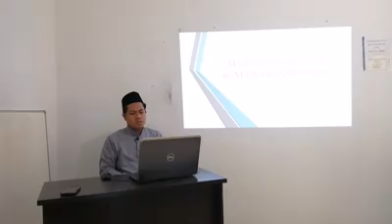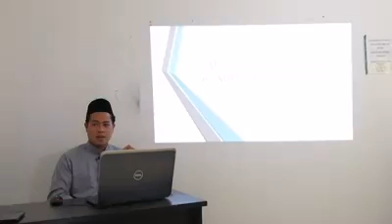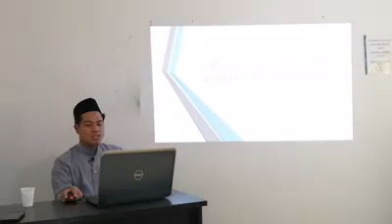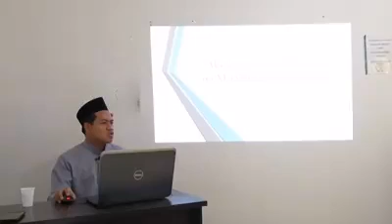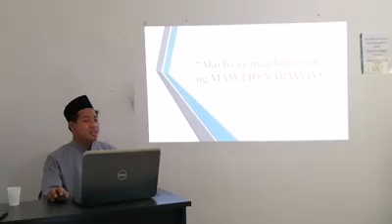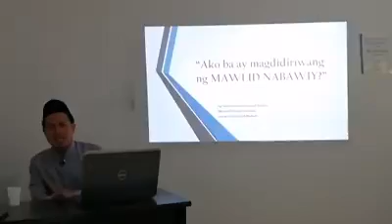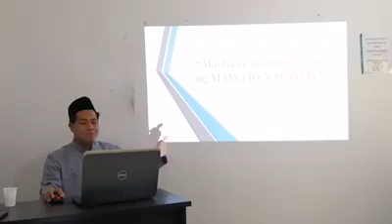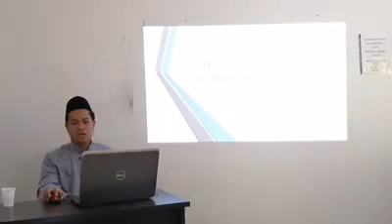Ako ba ay magdiriwang ng MAWLID NABAWIY?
Isang Issue na nararapat bigyang pansin ng mga ka-Musliman sa ngayon. Papalawakin nawa ng Allah swt ang ating pag-uunawa.
Ameen Ya Allah swt

Present: “Ako ba ay mag-diriwang ng MAWLID NABAWIY?”

Live lecture on Friday 02 Nov 208
@ 11am, KSA Local time,
@4pm, Ph Standard time

By: Shaykh Rasheed Nantiza
Master Degree of Aqeedah